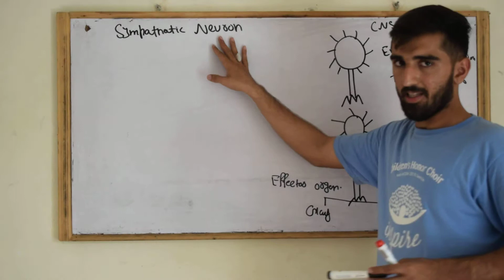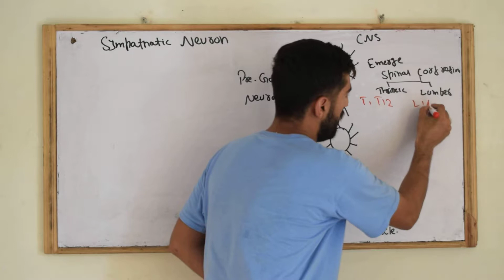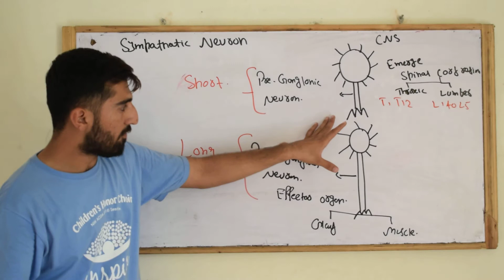# ANATOMY OF SYMPATHETICS NEURON#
PHARMACY ACT 1967( 20TH JUNE 1967)

PHARMACOLOGY

ANATOMY & PHYSIOLOGY.

BIOCHEMISTRY & MICROBIOLOGY

JOIN GRADES ABOVE ACADEMY FOR
PHARMACY TECHNICIAN
PHARMACY ASSISTANT
RESCUE 1122 JOBS TEST PREPRATION
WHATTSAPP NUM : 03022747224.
ADRESS: NEW SATELLITE TOWN SUI GAS OFFICE ROAD BOLCK X SARGODHA.